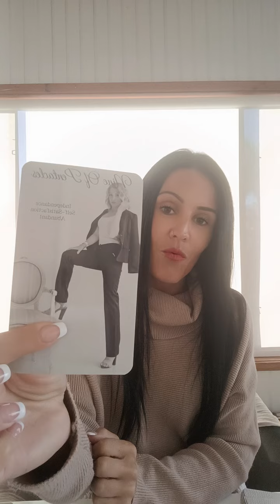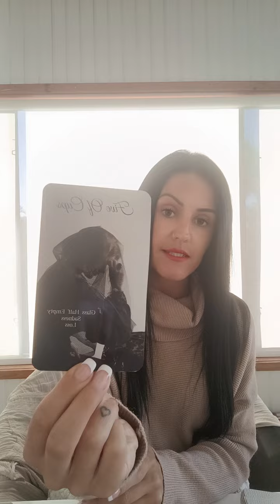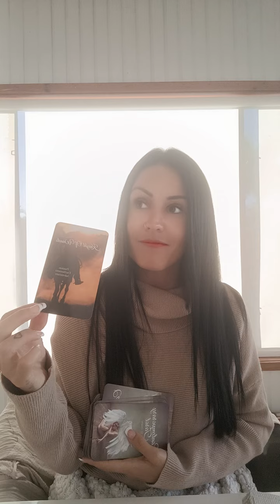Please Forgive me 🙏🏻 You have bossed up ~ second chances?